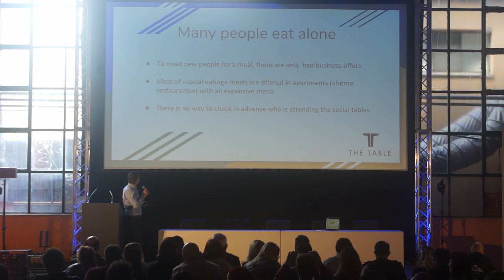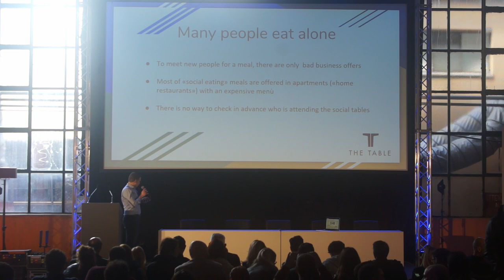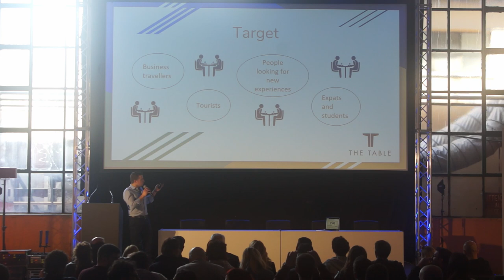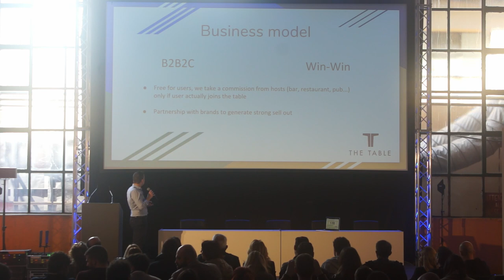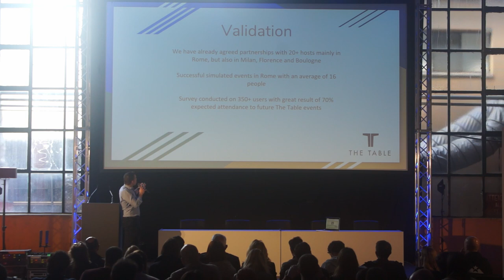RSW19, Gladiator Challenge, The Table